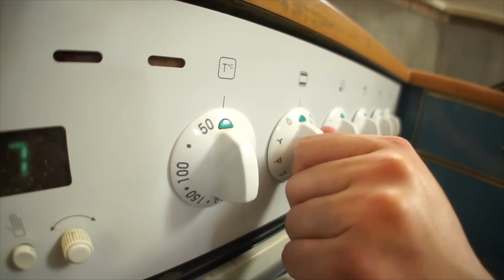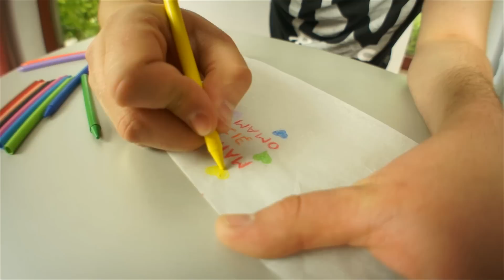5 sposobów na... DZIEŃ MATKI#2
Już w najbliższy wtorek Dzień Matki. Wiecie już co podarować swoim Mamusiom? Jeśli zastanawiacie się nad kolejnym flakonem perfum lub fartuszkiem, to zobaczcie lepiej ten odcinek.

LAURKA 3D 0:43
ODCISK POCIECHY 2:34
MALUNEK NA ŚWIECY 3:56
TRUSKAWKOWY DESER 4:46
UNIKALNY KUBEK 5:30